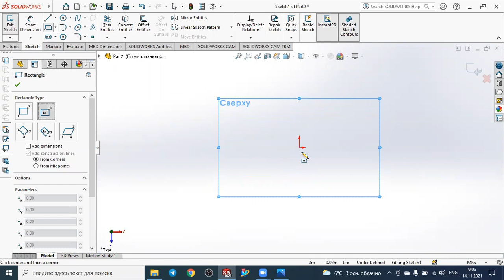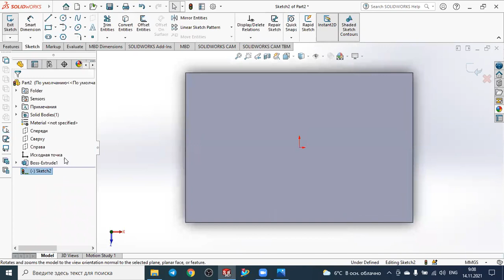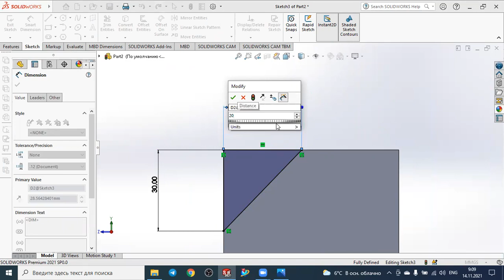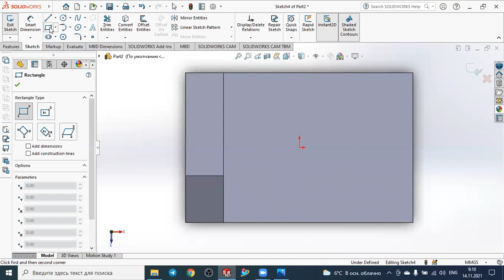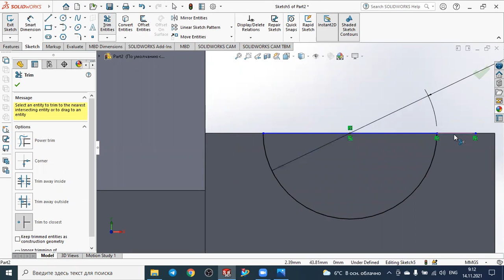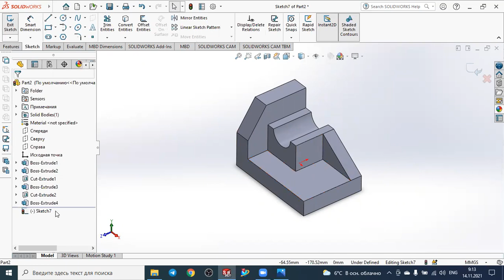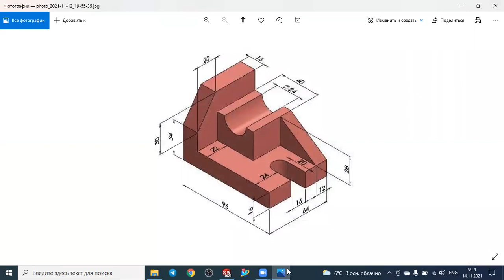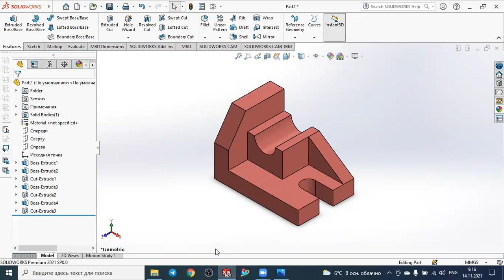SolidWorks: Practice_1: Extrude Boss Practice for Beginners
In this tutorial you will learn how to efficiently use sketch techniques, geometric contratints and extrude boss features in Solidworks.